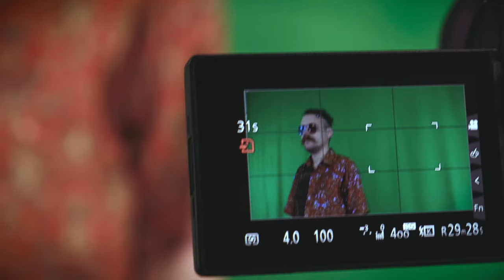Mojo Gamble - Youth In Asia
Off the Life Is Pain (I Wanna Die) EP

Directed by Mojo Gamble
Photography by Marcin Jarmołowicz and Mojo Gamble
Edited by Adam Jarmołowicz and Marcin Jarmołowicz
Special thanks to Jacek Knitter and Mateusz Wądołowski

All you Bangkok babes
All you girls in Hanoi
You've better been born ready
Cause here comes your boy
Gonna go all in
Blow you off of your feet
Gimme coke and brown sugar
Yeah, I like it super sweet

I'm so tired I just can't get off my bed
I'm so tired but I have a better plan

Youth in Asia (I'm doing my)

Got nothing to lose
Like the good old times
Gonna party hard
Like it's 1969
There's a bar to the left and the beach to the right
I'm done with old, gonna stay up all night
Cause age is just a number, don't you know it

I saw my mother die
Tissue necrosis down her thighs
Chained to her deathbed
All alone
Didn't know why she was there
Just an accusing empty stare
Asking
How long until I can join God?
And when it was finally said
Questions running laps inside my head
Why not end this once and for all?
Is it just a superstition?
It's an internal division
I don't know, me, myself, I'm just hoping to leave this stage in some more stylish manner than this

Written and composed by Mojo Gamble
Mojo Gamble - vocals, guitars, bass, mastering
Piotr Nagłuch - drums, engineering, mixing
Kleo Malinowska - backing vocals

Recorded at U Sówki, Gdańsk